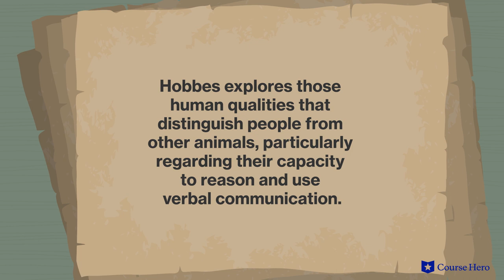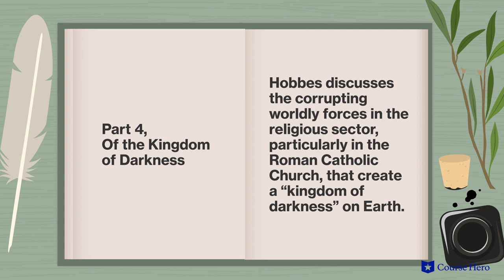Leviathan by Thomas Hobbes | Brief Summary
Summarize videos instantly with our Course Assistant plugin, and enjoy AI-generated quizzes Thomas Hobbes's Leviathan explained with chapter summaries in just a few minutes!

Course Hero Literature Instructor Russell Jaffe explains the summary of Thomas Hobbes's philosophical text Leviathan.

Thomas Hobbes's treatise Leviathan posits a social framework in which societies are able to avoid civil war.

Hobbes maintains that the surest path toward a just and stable society is through the creation of a Christian commonwealth.

By sacrificing some of their freedoms, members of such a society can unite behind a sovereign leader and live in harmony.

Using powerful imagery and metaphor, the philosopher explains that the precepts of Christianity and rationality can complement each other. Hobbes envisions this structure as a giant sea monster, with the leader as the head and the society as the body.

His enlightened ideas about how humans ought to interact was a defining development in western philosophy and shaped its governance, notably influencing the principles upon which the United States is founded.

English scholar Thomas Hobbes’s treatise Leviathan was first published in 1651. Considered the father of political science, Hobbes was an English scholar whose interest in science led him to develop theories of human nature. Loyal to the English monarchy, he fled to France as civil war began in England and wrote Leviathan in response to the strife.

Leviathan contains many important ideas on war, civic versus ecclesiastical authority, and peace, including the idea that in a state of nature, men are constantly at war with each other; that the commonwealth should hold more power over the people than the Church; and that relinquishing some freedom through the creation of laws allows man to gain the security of a peaceful life.